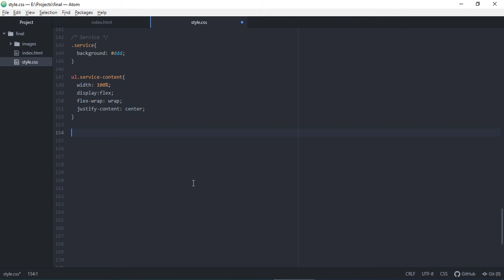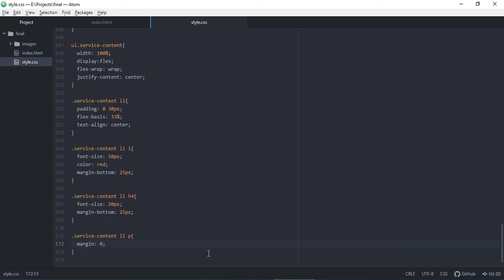Build Responsive Website using HTML5 & CSS3 From Scratch / Part 12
Build Responsive Website using HTML5 & CSS3 From Scratch /
CSS - Style "service"